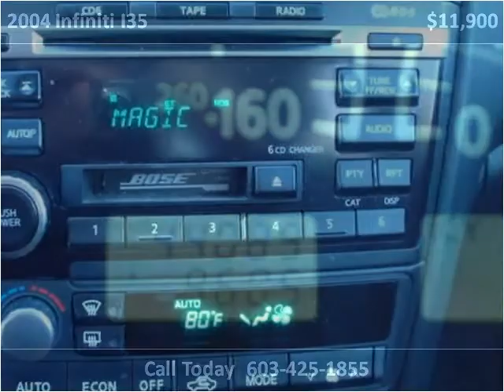2004 Infiniti I35 available from Auto Mart Quality Trucks &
This 2004 Infiniti I35 is available from Auto Mart Quality Trucks & Cars.